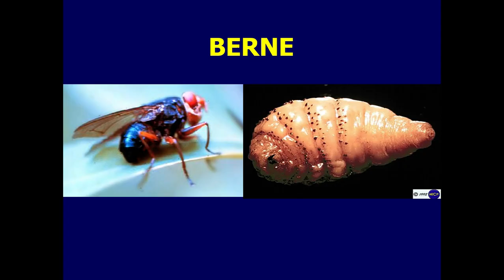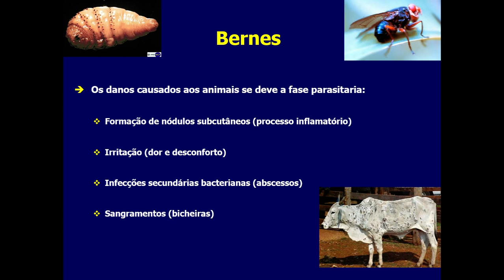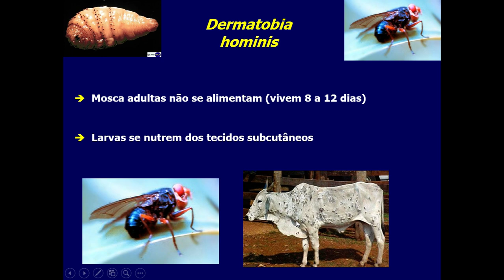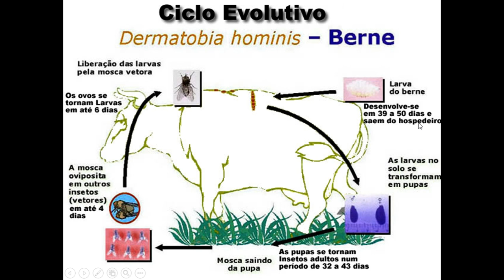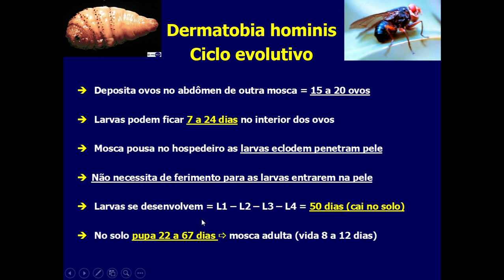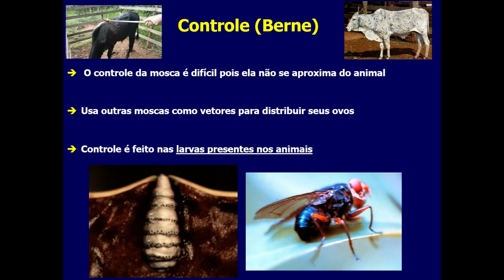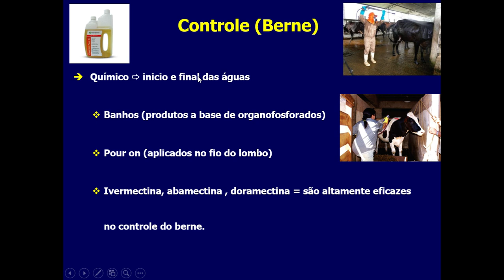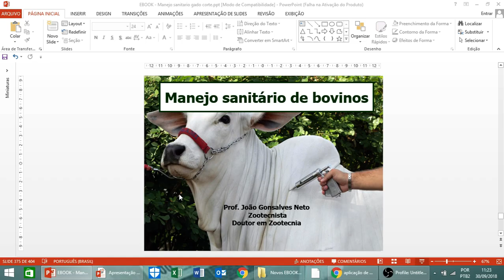O berne tem sugado seus lucros? Esse vídeo é pra você!